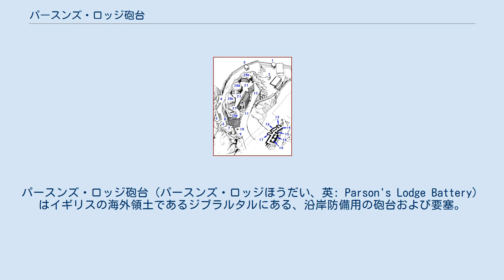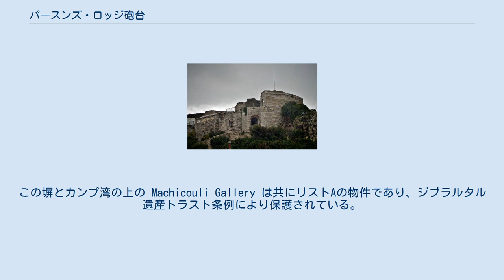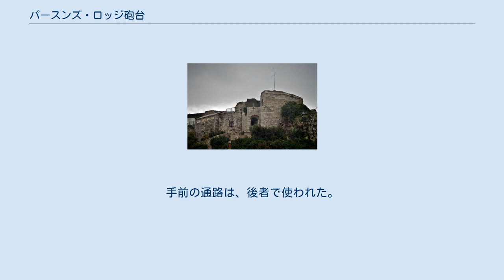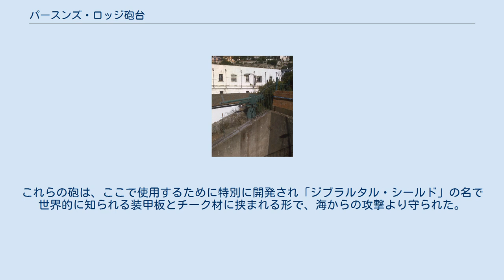パースンズ・ロッジ砲台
パースンズ・ロッジ砲台（パースンズ・ロッジほうだい、英: Parson's Lodge Battery）はイギリスの海外領土であるジブラルタルにある、沿岸防備用の砲台および要塞。
 かつてジブラルタルにはムーア人がおり、のちスペインが250年にわたり「ジブラルタルの岩」（ザ・ロック）を支配した。
1704年、イギリスがここを占領し、1720年には何門かの大砲を据え付けた。
それは2門の18ポンド砲と、同じく2門の12ポンド砲だった。
1744年までにはロージア湾沿いに20門の大砲があった。
パースンズ・ロッジ砲台は、元は第9ロージア砲台と呼ばれたものである。
その名は1761年に初めて記録に現われ、伝えるところではサン・ジョン・ザ・グリーン教会・修道院を記念して名付けられた。
 1840年10月初め、ジョン・トマス・ジョーンズ少将がジブラルタルの防備を視察にやって来た。
彼は1841年6月まで滞在し、イングランドに戻った。
彼はパースンズ・ロッジ砲台の強化を助言し、それによって1842年には8門の大砲が据えられた。
 砲台にあるヴィッカーズ12ポンド砲 軍事的な重要性の高まりにより、3門の先込め旋条18トン砲が置かれ、ジブラルタルでの唯一の泊地となるロージア湾への侵入に備えた。
これらの大砲は1884年に据え付けられた。
これらの大砲は181キログラムの砲弾を4キロメートル先まで飛ばすことができ、ジブラルタル・シールドと呼ばれた鉄とチーク材からなる特製の覆いに隠された。
この覆いはチーク材の厚板をさらに厚い鉄板で囲ったものである。
 要塞の真下には1本の細いトンネルがあり、かつてはメートルゲージの鉄道が1本引かれていたが、現在は道路になっている。
このトンネルは1880年代に建設され、石切り場から切り出された大量の石をカンプ湾からジブラルタル港のサウス・モールへ運ぶために作られたトンネル2本のうちの1本だった。
 この砲台は両世界大戦でも使われ、1941年には対空砲、対戦車砲、対空探照灯（サーチライト）が設置された。
そしてこの砲台は1950年代に廃止され、1994年にジブラルタル遺産トラストが大規模な修繕を行なった。
敷地にはジブラルタル博物館も含まれる。
 パースンズ・ロッジ砲台からブエナ・ビスタ兵舎までは1枚の塀が続いている。
この塀とカンプ湾の上の Machicouli Gallery は共にリストAの物件であり、ジブラルタル遺産トラスト条例により保護されている。
この条例により、それらを含む多くの物件が1989年にジブラルタル遺産トラストへ移管された。
 パースンズ・ロッジ砲台の詳しい見取り図 1898年から1956年の間、これらの建物には敵の艦船を照らすため90センチメートルの探照灯が置かれ、それぞれは2億燭光の明るさを持ち、3度幅の光線は4.6キロメートル先まで照らすことができた。
 「ローワー・パースンズ」と呼ばれたもの。
1941年から第二次世界大戦が終わるまで、ロージア湾の上陸地点を守るため、ここに1門の6ポンド砲が置かれた。
この大砲は2.7キログラムの砲弾を3.7キロメートル先まで飛ばすことができた。
 およそ1725年から（左側により大きな砲台ができる）1840年まで、カンプ湾を守るため旋条の無い砲がここに1門置かれた。
一時期は24ポンド砲が置かれ、球形の11キログラムの砲弾を1.8キロメートル先まで飛ばすことができた。
 これらの大砲は、カンプ湾とリトル湾に上陸しようとする敵軍に対するため設置され、上述の2つが台座に置かれたのに対し、コンクリート・ブロックの上に置かれた。
番の戸口には、サマセット軽歩兵連隊が1941年のクリスマス・イブにそこを完成させたと書いてある。
 上述の番にあるとおり。
一時期、ここには9ポンド砲が置かれ、4キログラムの砲弾を1.2キロメートル先まで飛ばすことができた。
 パースンズ・ロッジ砲台にはこれと同種のシェルターがいくつかあり、実際に射撃を行なう兵員以外の兵員を保護できるようにしていた。
これらはその構造の基礎となっている波状の鉄の形状から「象シェルター」と呼ばれた。
 ここには、ヴィッカーズ中機関銃が置かれた。
それは 0.303 インチ弾を使い、軍用ライフルと同口径であり、1分間に500発の射撃が出来た。
この側面にはリー・エンフィールド (SMLE's) を持った狙撃兵がついた。
 カンプ湾とリトル湾の上陸地点の敵に備えるため、そこを...